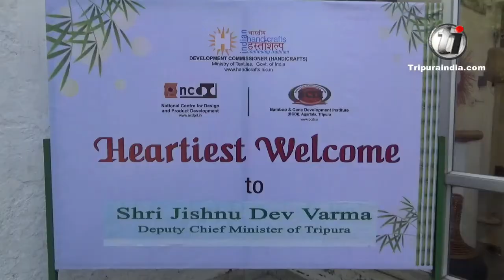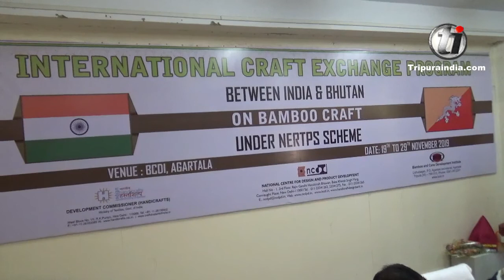Deputy Chief Minister Jishnu Dev Varma visits Bamboo and Cane Development Institute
The Deputy Chief Minister Jishnu Dev Varma has attended the exchange programme between India and Bhutan on bamboo crafts and took a note of the activities of bamboo craft making in Bamboo and Cane Development Institute.